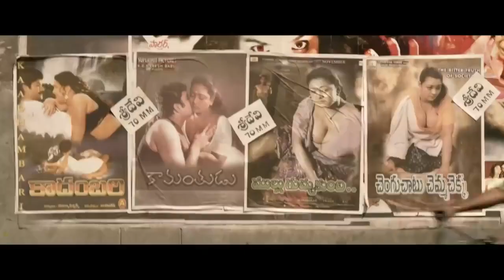Gaddal Akonda Ganesh trailer in Hindi | Varun Tej , Pooja Hegde